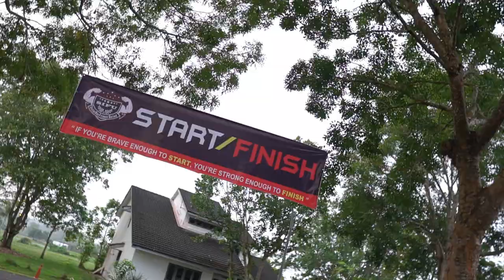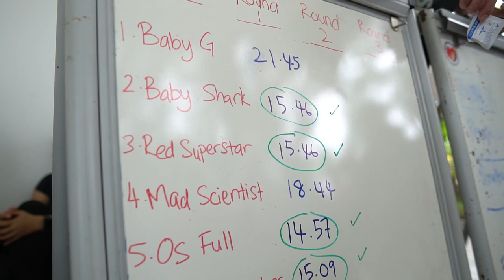Ultimate Challenge Race 2020 - Hospital Miri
Anjuran Jabatan Kecemasan & Trauma Hospital Miri dan SIFU, berlangsung pada 11 Januari 2020 di perkarangan kuarters Hospital Miri